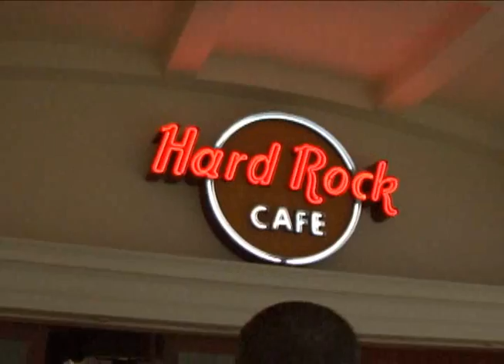IBEU ROCK FESTIVAL 2009 (Parte 1)